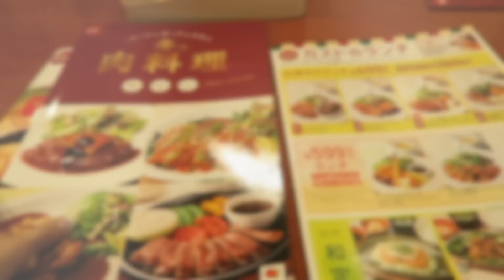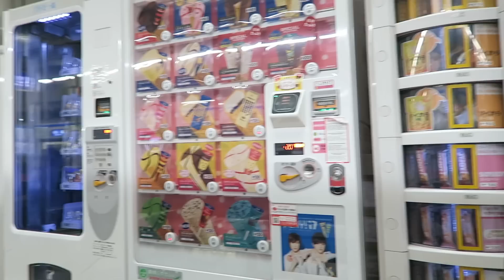VLOGMAS DAY16 | Meet & Greet with ODIGO